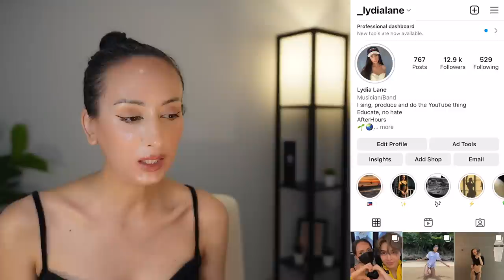BE:FIRST(ビーファースト)のAAA(2022 Asia Artist Awards) REACTION | "BF is... + Gifted"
BE: First "BF is... + Gifted" | 2022 AAA (Asia Artist Awards)
BE:FIRST(ビーファースト)のAAA(2022 Asia Artist Awards)

2022/8/31 Release 1st Album
BE:FIRST / BE:1

BE:FIRST / BE:1

BF is…
Lyrics : SOTA, SHUNTO, MANATO, RYUHEI, JUNON, RYOKI, LEO, SKY-HI
Music : Ryosuke “Dr.R” Sakai, SOTA, SHUNTO, MANATO, RYUHEI, JUNON, RYOKI, LEO, SKY-HI
Produced by Ryosuke “Dr.R” Sakai

Gifted.

Scream
Lyrics & Music : Tiyon “TC” Mack, Tesung Kim, Maxx Song, SUNNY BOY, SKY-HI
Produced by Maxx Song, SUNNY BOY

Moment
Lyrics : LOAR, fofu, SKY-HI
Produced by UTA (TinyVoice,Production)

Be Free
Lyrics : sty, SKY-HI
Produced by Chaki Zulu (Husky Studio)

Softly
Lyrics : HIRO, SKY-HI
Produced by Mori Zentaro

Betrayal Game
Lyrics : SKY-HI
Arranger : A.G.O
Produced by SKY-HI

Milli-Billi
Lyrics : SKY-HI
Produced by Kosuke Crane (INIMI)
Co-Produced by MONJOE (INIMI)

Spin!
Lyrics : SOTA, SHUNTO, RYOKI, SKY-HI
Produced by SOURCEKEY

Move On
Lyrics : SKY-HI
Produced by SUNNY BOY

Brave Generation
Lyrics : Novel Core, SKY-HI
Produced by KM

Grateful Pain
Produced by SOURCEKEY

Shining One (Re-recorded)
Lyrics : Satoru Kurihara -Jazzin’park-, SKY-HI
Produced by ☆Taku Takahashi (m-flo, block.fm)

Message
Lyrics & Music : eill, Matt Cab, MATZ, SKY-HI
Produced by Matt Cab, MATZ

Bye-Good-Bye
Lyrics : sty, SKY-HI